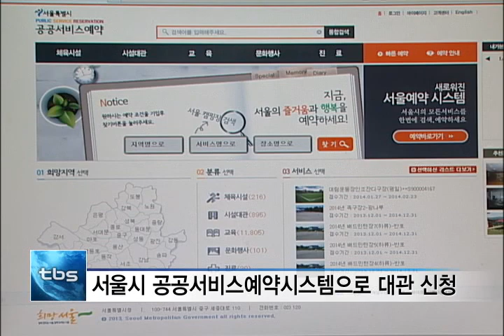[tbsTV]잠실에서 미니 축구 즐겨요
잠실종합운동장 내에 있는 풋살경기장을 3월부터 개인, 단체, 동호회 등에 대관합니다. 풋살경기장은 미니 축구장으로 가볍게 축구를 즐기고 싶은 시민들이 이용하기 좋은 곳인데요. 서울시공공서비스 예약시스템을 통해 신청하면 됩니다. 자세한 내용 전해드리겠습니다.